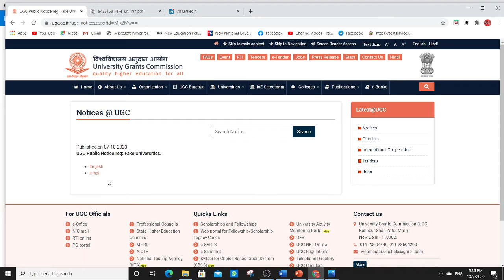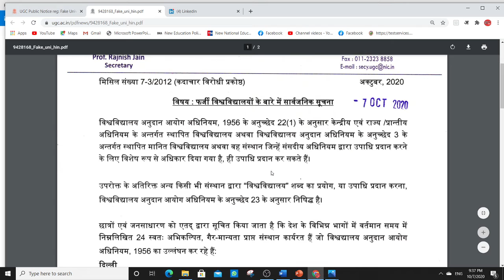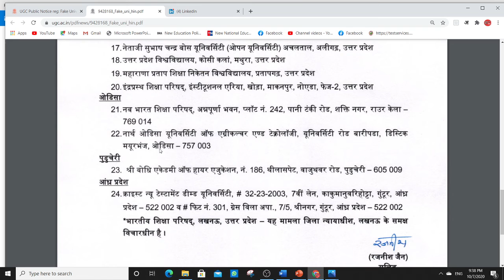24 UNIVERSITIES ARE DECLARED FAKE BY UGC#UGC IMPORTANT PUBLIC NOTICE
24 UNIVERSITIES ARE DECLARED FAKE BY UGC#UGC IMPORTANT PUBLIC NOTICE

COMPUTER CLASSES

SPOKEN ENGLISH

ENGLISH GRAMMAR

COMMERCE CLASSES

Army Public School PRT TGT PGT Teachers Recruitment 2020, APS Teachers Vacancy 2020
teacher vacancy,kvs teacher,teacher jobs,kvs teacher bharti 2020,govt job,govt jobs,latest govt jobs 2020,kv vacancies,kvs new vacancy,
cut off,final selection nvs pgt 2019 cut off merit,nvs pgt cut off,nvs
haryana, rajastan, PGT,सारी जानकारी
PGT Vacancy/ Art & Music Teacher & Counselor without BEd can apply
rmy Public School PGT, TGT & PRT Recruitment 2019, Army Public School,

APS Hisar Recruitment 2020
Army Public School Hisar Vacancy 2020
शिक्षक भर्ती

APS TEACHERS VECANCY 2020, Teachers Recruitment 2020,  Sarkari Teacher Job, Teacher jobs, primary teacher, B.Ed,

KVs Primary, bihar teachers bharti 2020,
PRT TGT Army school teacher bharti
APS Roorkee no 1
Government jobs 2020 Sarkari Naukri 2020 10th pass jobs 12th pass job government jobs government jobs 2020 sarkari naukri central government jobs